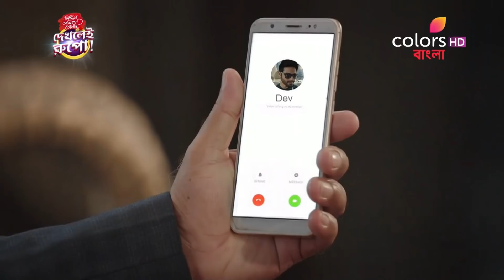Naagin 4 (Bengali) - 3rd March 2020 - নাগিন 4 (বাঙ্গালী) - Full Episode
Naagin (Bengali) revolves around the life of an ichchandhari naagin who will go to any extent to avenge the death of her loved ones and protect the Naagmani. Venomous betrayals, bone-chilling vengeance and passionate love stories weaved into an epic saga… that’s what makes the legacy of Naagin worth watching.ColorsBangla Naagin 4 (Bengali)